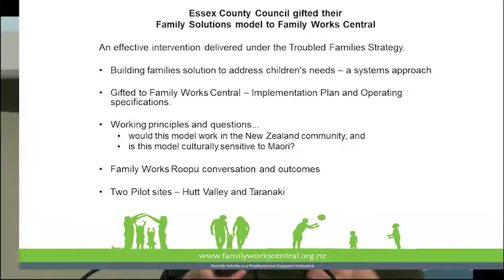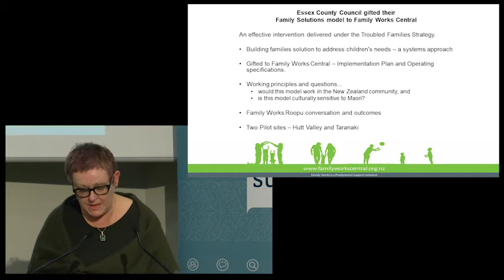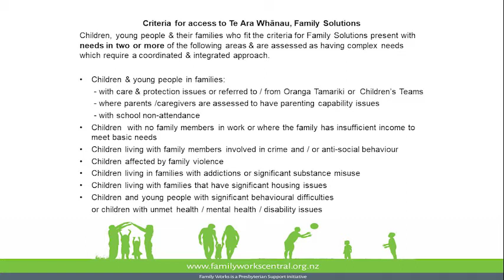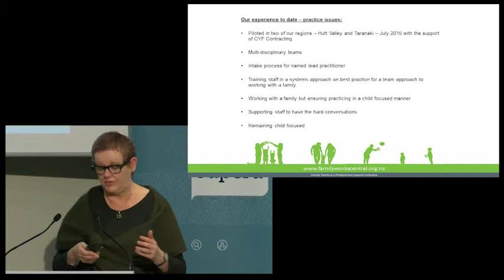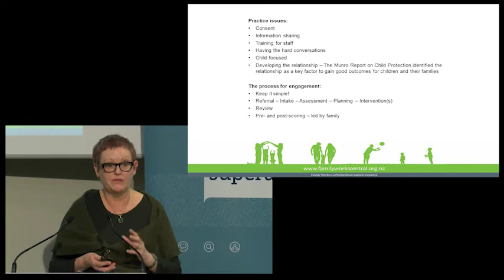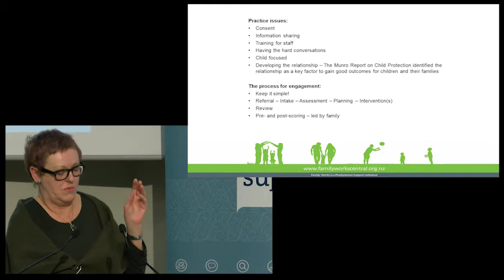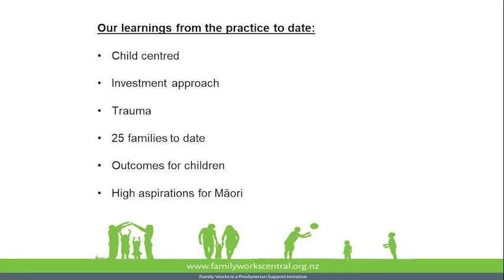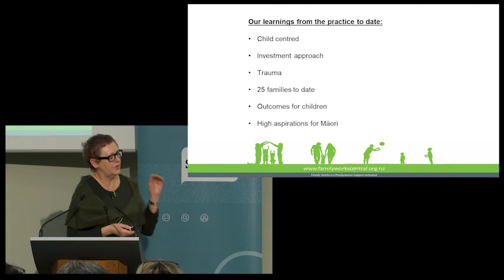Julia Hennessy's presentation on children exposed to family violence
One of three presentations given at Superu's seminar on What works for children exposed to family violence?, held on 25 August 2017 in Wellington.